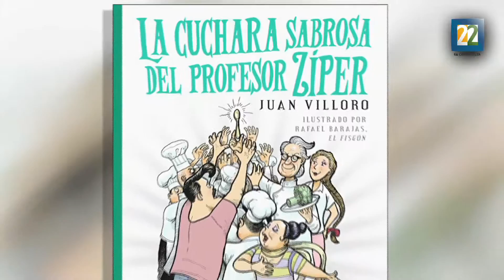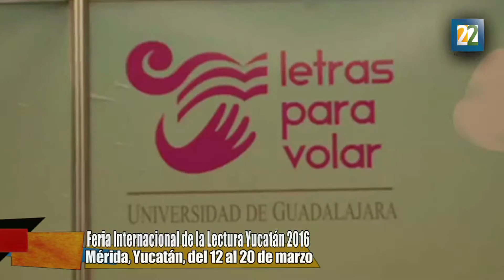La FILEY otorga el premio Excelencia en las letras a Juan Villoro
La Feria Internacional de la lectura Yucatán (Filey) otorgó al escritor Juan Villoro el Premio Excelencia en las Letras José Emilio Pacheco.